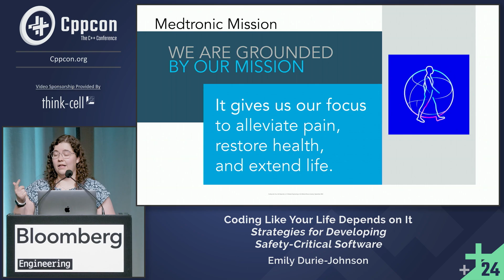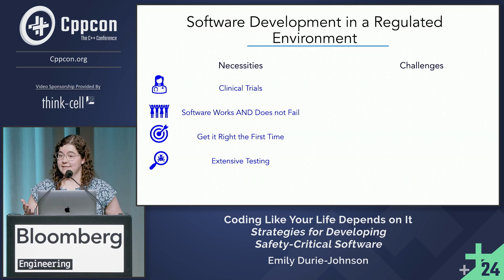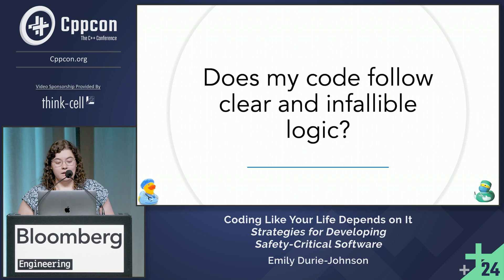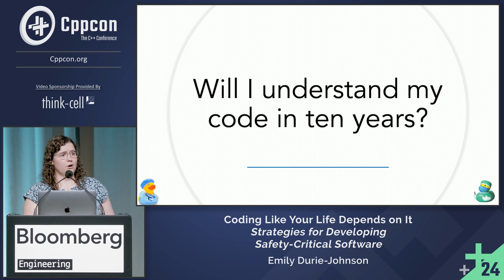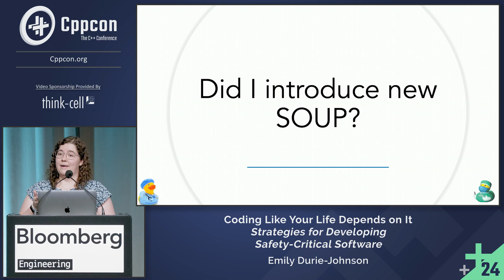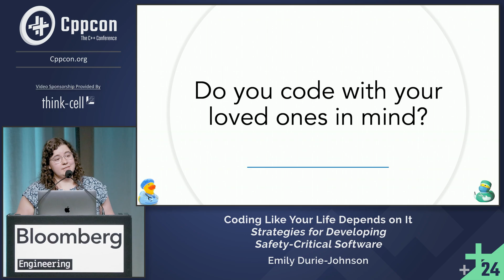Lightning Talk: Strategies for Developing Safety-Critical Software in C++ - Emily Durie-Johnson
Lightning Talk: Coding Like Your Life Depends on It: Strategies for Developing Safety-Critical Software in C++ - Emily Durie-Johnson - CppCon 2024

This talk delves into the importance of a safety-first mindset in software development within the medical device domain. It explores the intersection of C++ and industry standards that ensure safety-critical software. Attendees will learn to ask guiding questions during code development that emphasize the importance of coding as if the technology will be used on their loved ones. With real-world examples and best practices, this session highlights the personal and professional responsibilities of engineers in safety-critical fields to create reliable software.

Emily Durie-Johnson

Emily Durie-Johnson is a Senior Software Engineer at Medtronic who is dedicated to enhancing patient care through innovative software solutions. With over five years of experience in developing safety-critical software for brain and spine surgeries, Emily combines her expertise in neuroscience and computer science to drive advancements in medical technology. She holds dual B.S. degrees in Neuroscience and Computer Science from the University of Michigan, and a Master’s degree in Computer Science from the Georgia Institute of Technology.

CppCon is the annual, week-long face-to-face gathering for the entire C++ community. The conference is organized by the C++ community for the community. You will enjoy inspirational talks and a friendly atmosphere designed to help attendees learn from each other, meet interesting people, and generally have a stimulating experience. Taking place this year in Aurora, Colorado, near the Denver airport, and including multiple diverse tracks, the conference will appeal to anyone from C++ novices to experts.